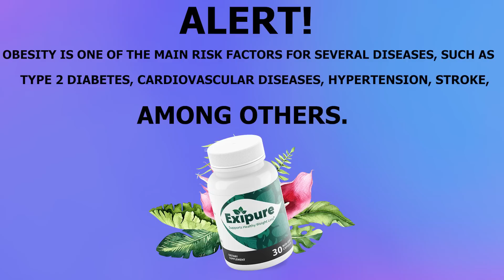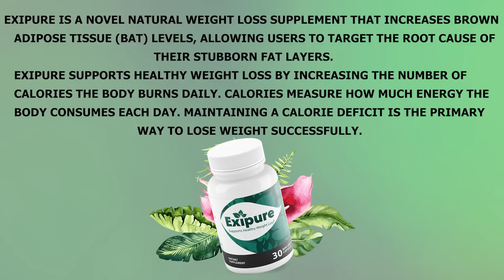EXIPURE ((⚠️THE WHOLE TRUTH!)) Exipure Reviews - Exipure Review - Exipure Weight Loss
⚠️  What is Exipure? Exipure Weight Loss Supplement
The weight loss supplement EXIPURE is a 100% natural, efficient and safe to your body and health, because acts directly on the root cause of fat accumulation and unexplained weight gain, which is the low amount of brown adipose tissue (B.A.T) in your body. We can say that BAT is a good fat, which aids in the burning of white fat, which is very harmful to our body.
Exipure acts by directly increasing the amount of BAT in our body, while helping to decrease hunger, cravings, helps the body burn more fat and prevent excess accumulation, and improves metabolism and digestion.
Exipure is natural and very safe, but it works very well, and will really get rid of excess weight.

⚠️ Exipure Ingredients – Exipure Fat Burn Pills  -
Exipure contains in powerful formula this ingredientes:
Holy Basil
Perilla leaves
White Korean Ginseng
Amur cork Bark
Quercetin
Oleuropein
Kudzu
Propolis

⚠️  Is Exipure Work? - Does Exipure Work? - Does Exipure Actually Work?
It is seen that skinny people have higher adipose tissue BAT levels in their body, while overweight or obese individuals have lower brown adipose levels in the body. Thus, increasing the adipose tissue BAT levels in the body makes it easier for overweight people to get fat and get rid of the unexplained gain of weight. This is why Exipure came up with the revolutionary idea to boost Brown Adipose Tissues (BAT), which can help burn more calories than you intake daily. Ingredients in Exipure such as White Korean Ginseng, Kudzu, and holy basil work on increasing Brown Adipose Tissue levels in your body!!

⚠️   Exipure Weight Loss Supplement Benefits – Exipure Review
Increase the amount of brown adipose tissue (BAT) in the body;
Get rid of unexplained weight gain;
Promote brain health;
Boost the metabolism and energy of the body as well as the digestive system;
Maintain a healthy blood pressure;
Decrease risks of cardiovascular diseases;
Exipure is 100% natural, effective, safe and powerful
Exipure really work!

⚠️Attention!
You need to know that for Exipure to work you need to take 1 capsule every day with a large glass of water.
You must do the treatment correctly, as indicated by the product to obtain the best results.

Attention! Any site other than the above is not authorized to market Exipure!